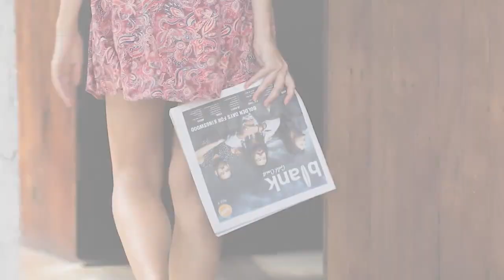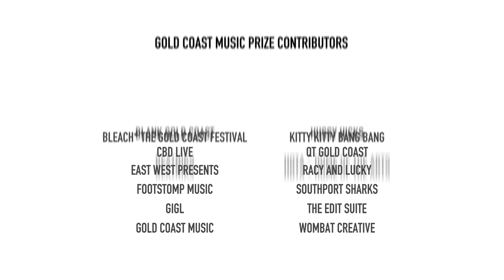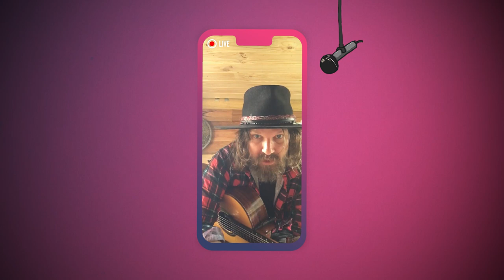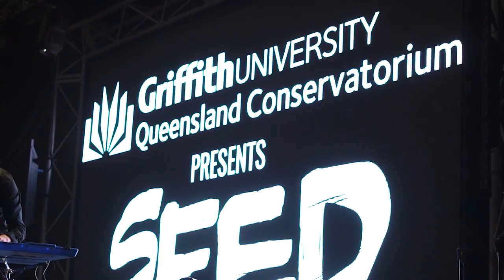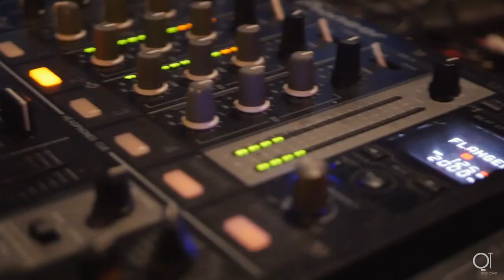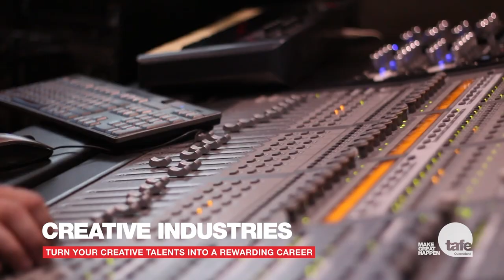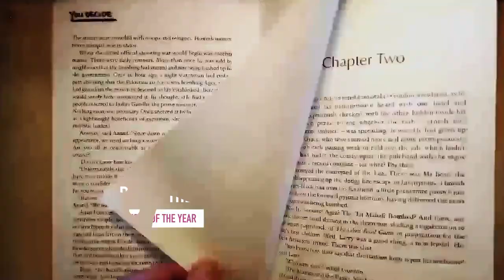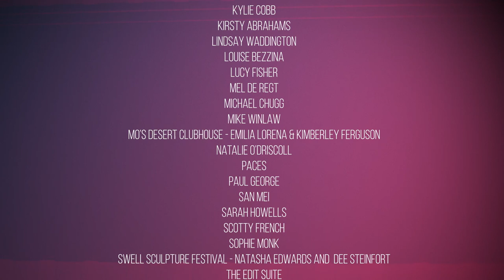2020 Gold Coast Music Awards - VIRTUAL presentation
Watch all of the award-winning action right here for the 2020 Gold Coast Music Awards 🏆 Special guest appearances from legends like ⭐ Tones and I ⭐ Amy Shark ⭐ Sophie Monk + loungeroom performances from Casey Barnes, Eliza & The Delusionals, DVNA, Busby Marou, Hussy Hicks, Felicity Lawless and Harry J Hart 🎵 Gold Coast sounds like creativeGOLD 🙌